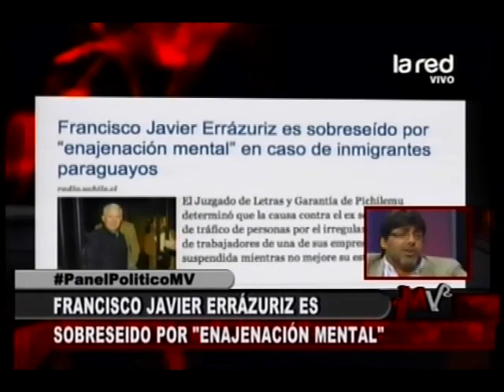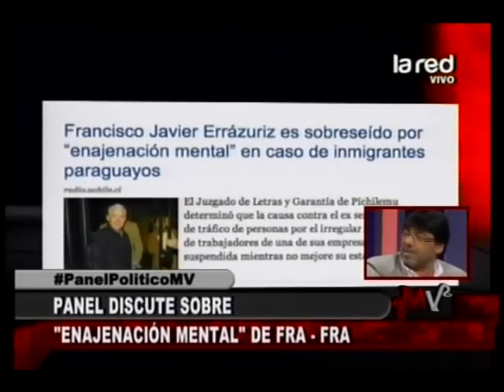Panel sin lucro: Francisco Javier Errázuriz es sobreseído por "enajenación mental"